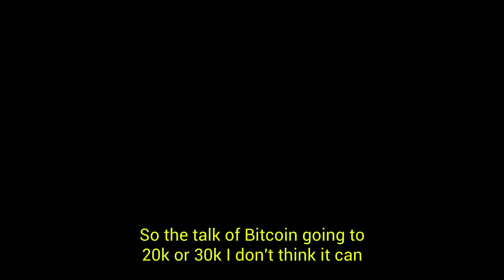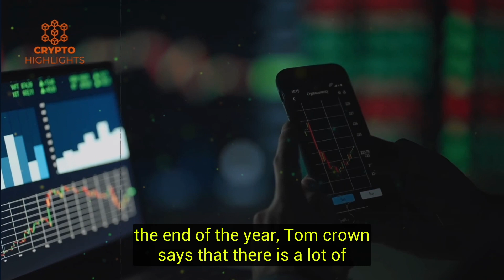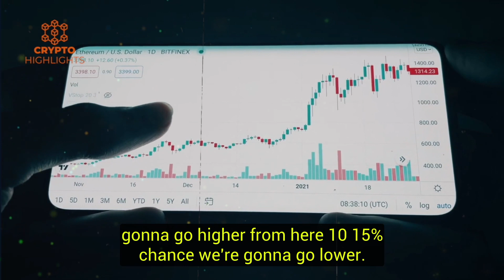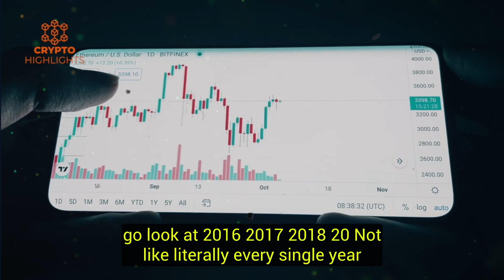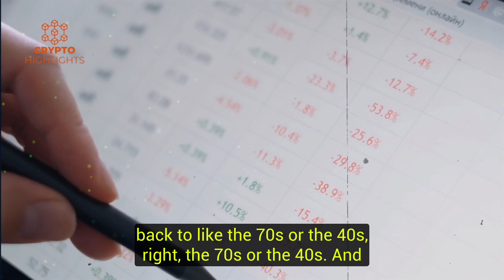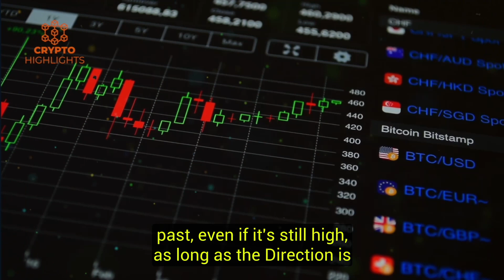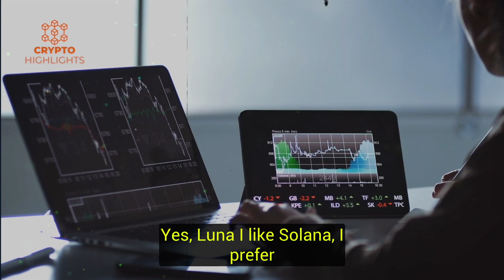Bitcoin Analysis Shows Where Bitcoin Bottoms Out | Bitcoin News | Benjamin Cowen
In this video, our highlight speaker is Benjamin Cowen is an American researcher, financial analyst, YouTuber, and creator of the “Into The Cryptoverse” analytics website and community. Tom Crown is a Host r/CryptoCurrency Podcast, CryptoQuant Verifiedand a Crypto Activist.

Ben explained at which price Bitcoin will bottom out and its reasoning. Please watch till the end to hear how bitcoin and other cryptos will fair this year.

Credits -- Benjamin Cowen